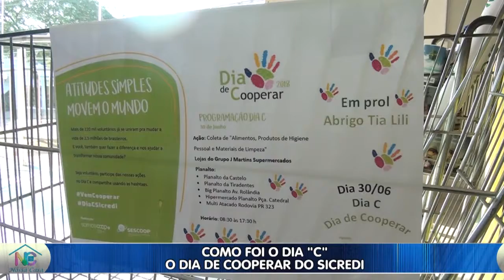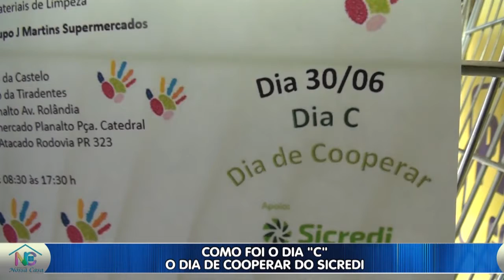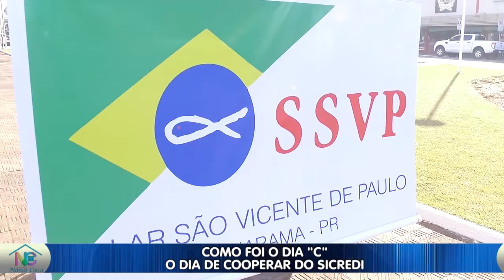Como foi o dia "C" - O dia de cooperar do Sicredi